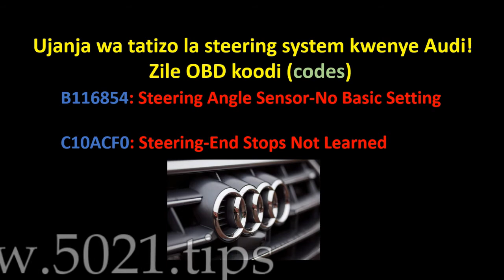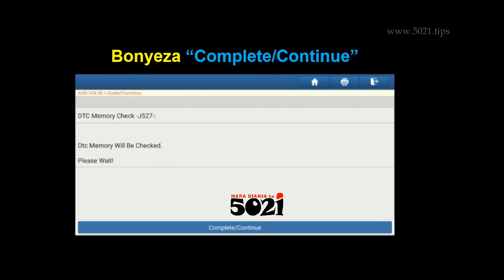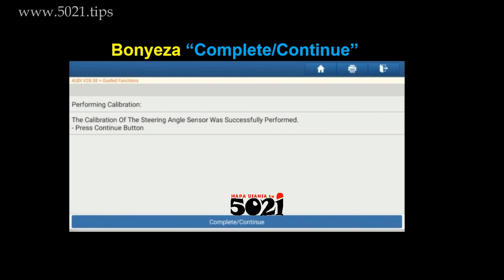OBD code B116854 & C10ACF0 za Audi kufanya Steering System Fault Learning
Hii video ni ya  ujanja wa obd code za B116854 & C10ACF0  kwenye steering system za AUDI!